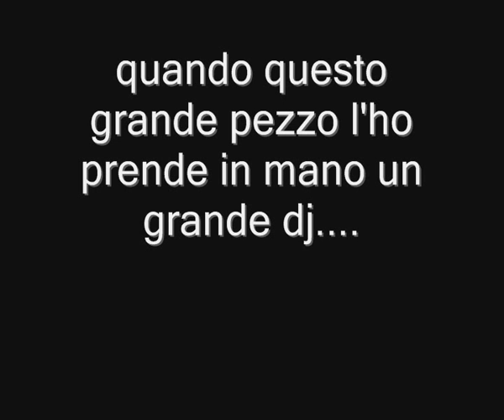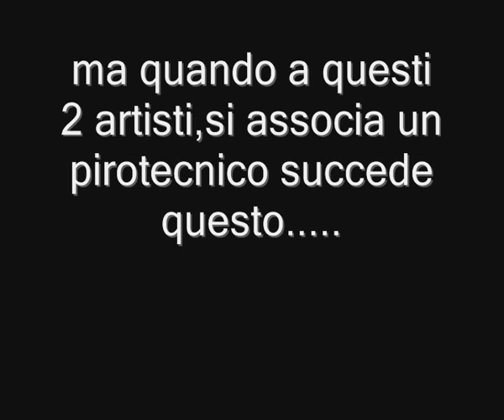loefireworks - esibizione di sbruffi